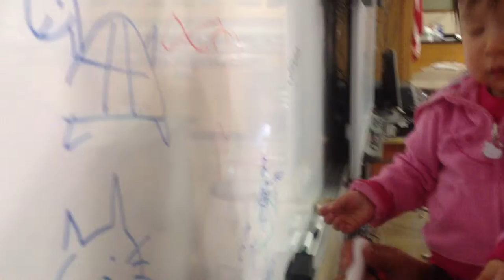Jacqueline4 05 10 12